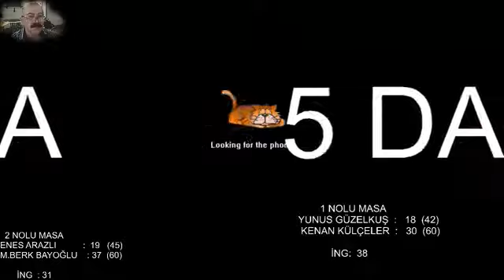2020 Plus Bilardo Ekim Ayı Turnuvası Kenan Külçeler-Yunus Güzelkuş=Enes Arazlı-M.Berk Bayoğlu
2020 Plus Bilardo Ekim Ayı Turnuvası Kenan Külçeler-Yunus Güzelkuş=Enes Arazlı-M.Berk Bayoğlu